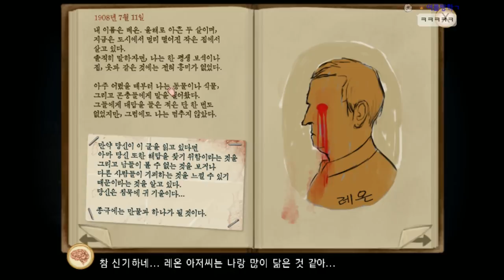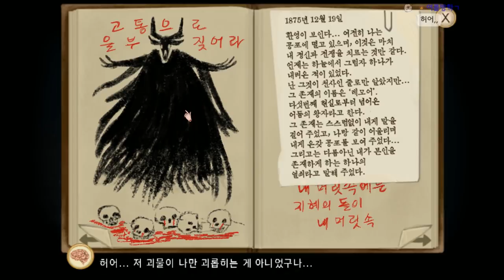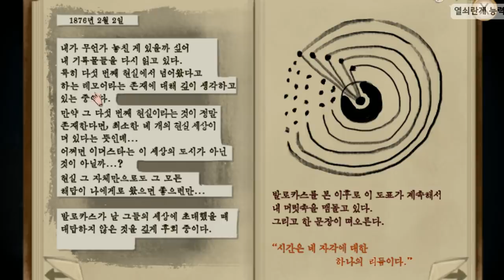알약 하나로 인생이 바뀐 여자아이 - 프랜보우 챕터2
가격: 16000원